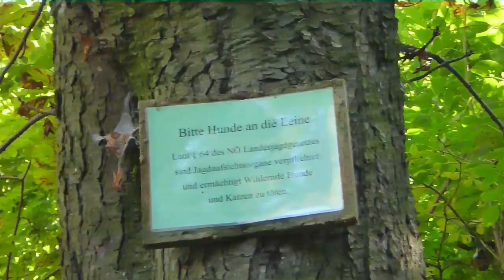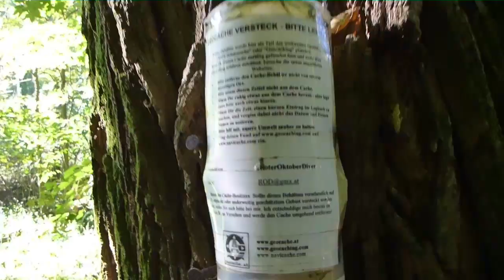Tour zur alten Wasserleitung u. Krammerkapelle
EIne kleine feine Tour bei tollen Herbstwetter

Musik / Titel: PapafiotMusic / Try this Waltz